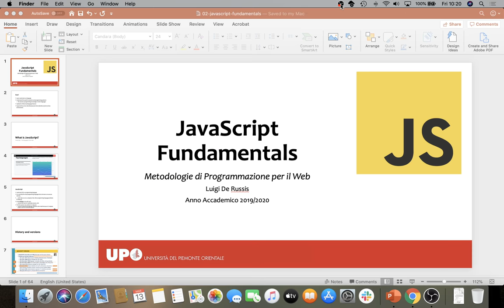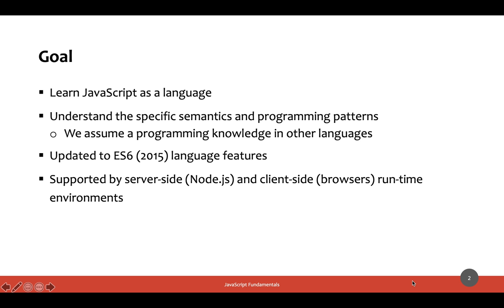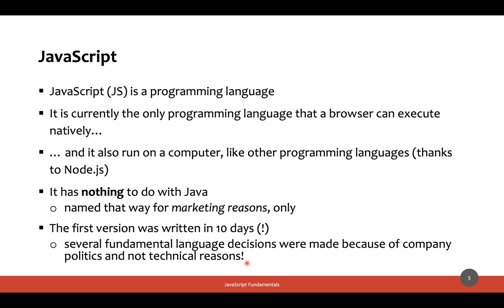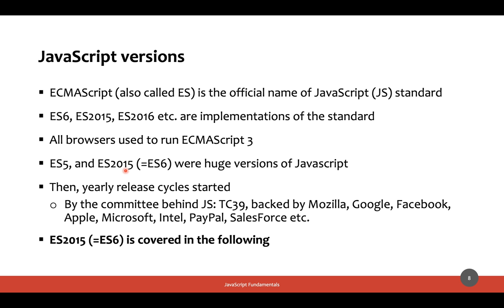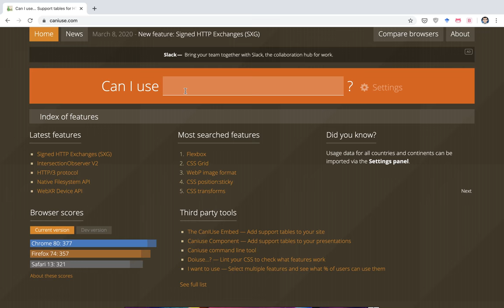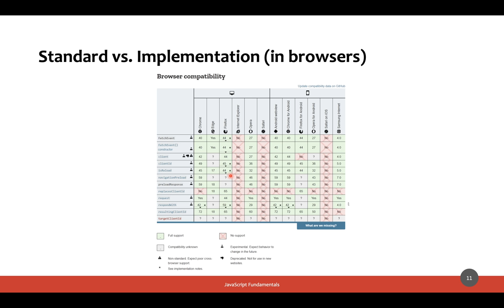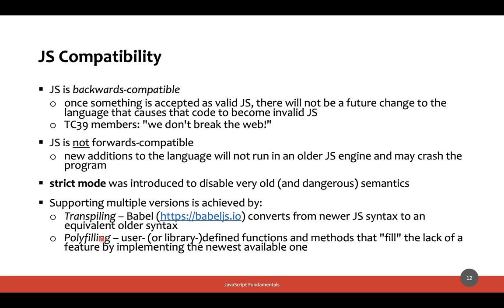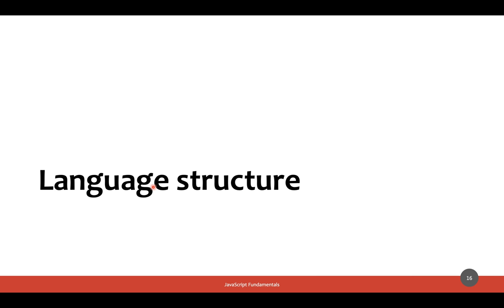MetWeb-2020-L03a: JavaScript - introduzione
Lezione del 13/03/2020, parte I: JavaScript - introduzione.